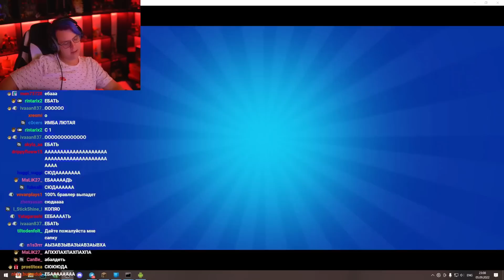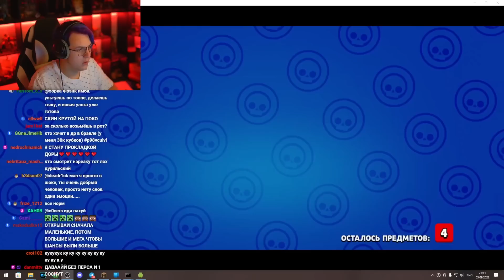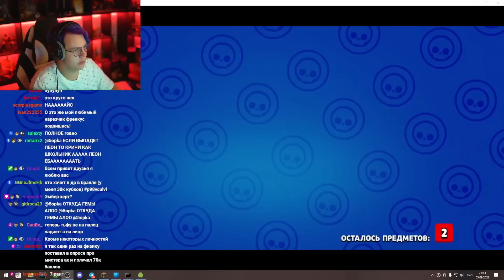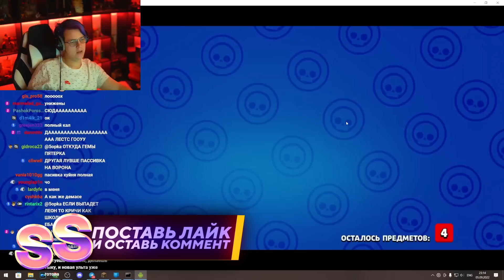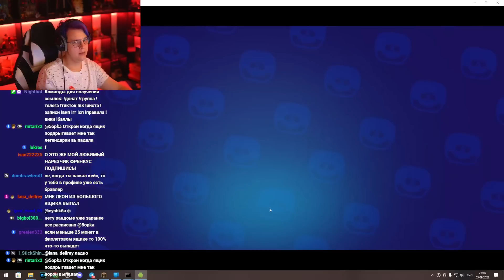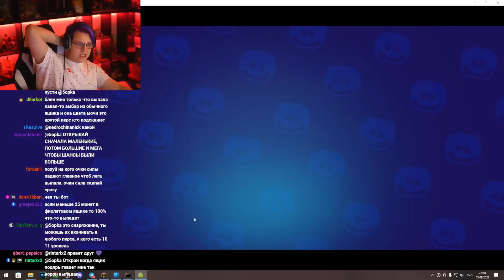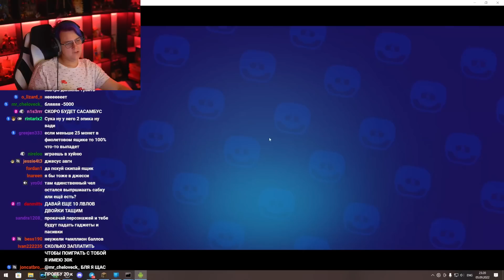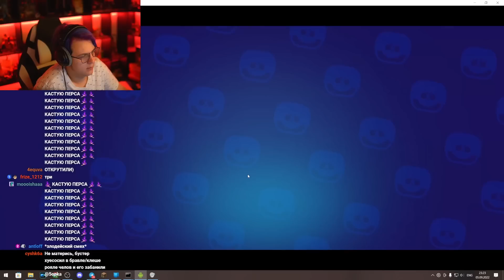Пятёрка ОТКРЫЛ 55 ЯЩИКОВ В БРАВЛ СТАРСЕ ВЫПАЛ БРАВЛЕР | BRAWL STARS | Нарезка стрима ФУГА TV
⚫Канал со стримами Пятёрка  (ФУГА TV)